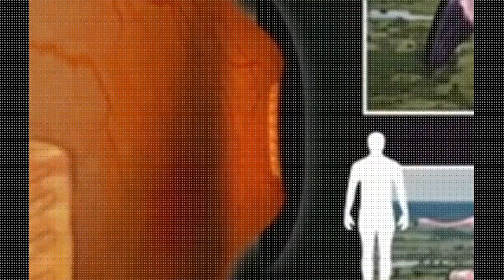El fracaso en la caza Buscar y destruir -der ganzer film kostenlos anschauen Deustch